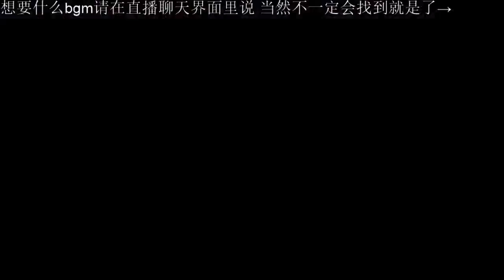Li Meng Live Stream